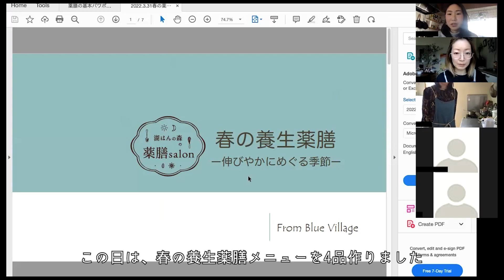湖はんの森の薬膳salonはじめます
こんにちは。Blue Villageのカナです。

私がこれまでずっと大切にしてきた「食」を、オンラインサロン【湖はんの森の薬膳salon】というサービスとして、みなさまと共有させて頂くことになりました。

"すべての物事は気の運動の変化によって生まれた"
という創造の理からはじまる東洋思想を基盤に置く薬膳に出会い、学んでいくことで、日々の営みとして横軸にある「食」から、宇宙から微生物までが繋がる立体的なものに変化していきました。
豊富な材料に、調味料、使う道具や食材の扱い方、時間のかけ方、盛り付け方など、数多もの要素によって無限に変化する料理は、私にとって、キッチンにいるだけでどこまでも行ける旅であり、人や自然と繋がるための手段でもあり、頂くいのちに対する感謝の表現でもあると思います。
そんな食の奥深さや面白さ、美味しさを体験して頂けるようなサロンにしたいと思っています。ご興味のある方はぜひご参加ください＾＾

※このサロンは基本的に通年で１クールとし、１年で薬膳の全体的な基本と実践を学んでいただくような設計になっております。２年目以降も継続して頂く場合は、割引価格にてご案内致します。

◆【オンラインレッスンの様子】

【4・5・6月にご入会の方限定！】その月の薬膳食材キットを初回プレゼント！
薬膳レッスンで使用する「薬膳食材キット(通常別途販売)」を特別に初回分プレゼント致します。
‹薬膳食材キット(4月分)›
(¥0にてご用意しております。サロン申し込みとご一緒にカートに追加してください。)

【湖はんの森ぐらし-Blue Village Diary-】
東京から北海道の湖畔の森に移住し、2匹の猫と暮らす夫婦の田舎暮らしVlogです。暮らしがちょっと豊かになるような創作のアイデアや料理のレシピ、身体に優しい薬膳の豆知識などをお伝えできるような動画を作っています。

こんな映像が見たい！というのがあれば是非コメントでお知らせください。

【ブルービレッジついて】
北海道洞爺湖畔の森で、セルフビルドや、畑、アート活動をしながら暮らしています。「豊かさ」や「幸せ」が循環する暮らしを紡ぎ、その輪が緩やかに波及していくことが、命や地球の持続可能性につながると信じて、Blue Villageという場を仲間とともに創っています。

🔔Turn on the little bell for notification and be the first one to watch Blue Village videos!

【About Us】
This is a vlog of a Japanese couple and two cats who live in the lake side forest located in Hokkaido Japan. We are building a small and sustainable utopia called "Blue Village".

It is a difficult time for all of us in the world to travel around and feel the connection, so we hope you enjoy our video log as if you are a traveler who visited our place, a beautiful country side of Japan.